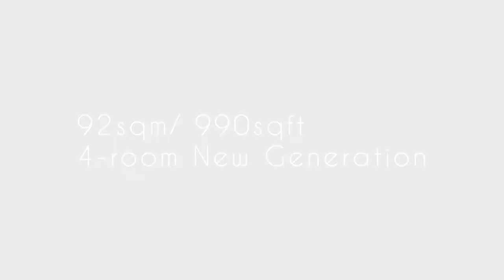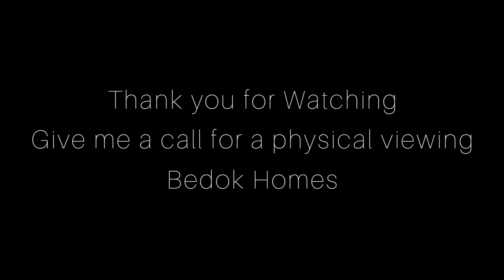Singapore HDB | 127 Bedok North Street 2 - Corner 4room HDB with 92sqm | Sold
This is a resale 4 room HDB For Sale! (public housing in Singapore)

⭐ High Floor !!!
⭐ Corner House !!!
⭐ Size approx: 990 Sqft/ 92 Sqm !!!
⭐ Spacious Hall !!!
⭐ Well Maintained Condition !!!
⭐ Surrounded by Shops & 5 Coffeeshops !!!
⭐ Near Bedok Stadium & Sports Hall !!!
⭐ 8 Mins Walk to 85 Fengshan Hawker Centre & Market !!!
⭐ 8 Mins Walk to SingPost & 216 Bedok Hawker & Bedok Central !!!
⭐ 10 Mins Walk to Bedok Heartbeat, Polyclinic & Library !!!
⭐ Buses to Bedok MRT or Tanah Merah MRT Station !!!

NEAR SCHOOLS
- Bedok Green Primary School
- Fengshan Primary School
- Red Swastika School
- St Anthony's Canossian Primary School
- Yu Neng Primary School

+ You Can VIEW this Property Physically by Appointment.

For Sellers,
+ Are you having difficulties selling your house❓

🔔 Youtube.com/bedokhomes

Facebook.com/bedokhomes.ronloh
Instagram.com/bedokhomes